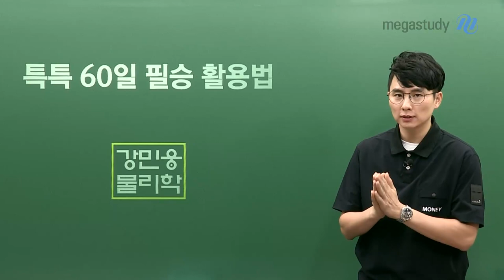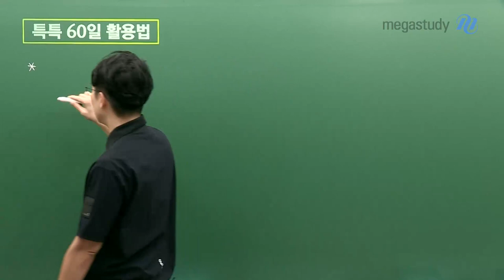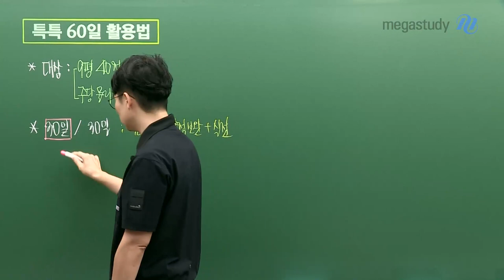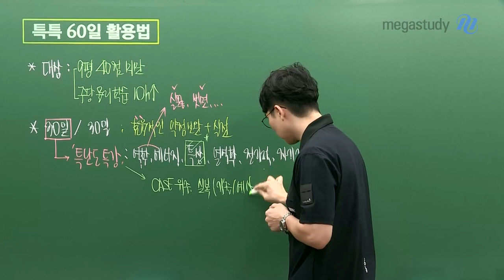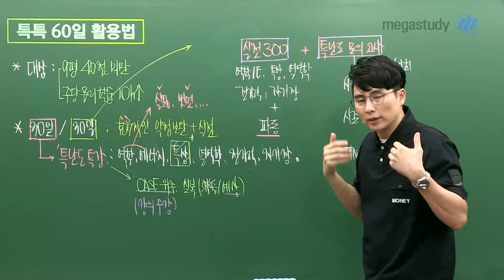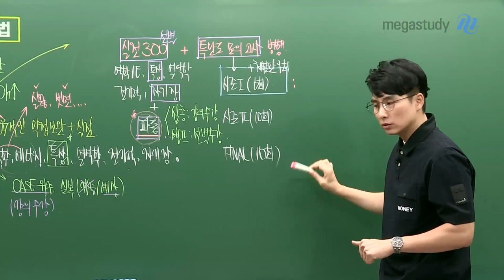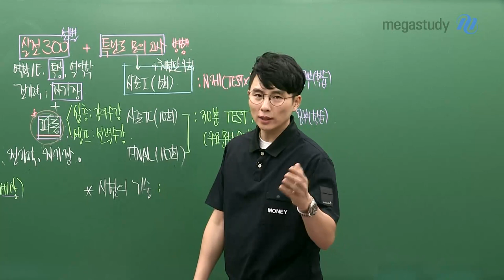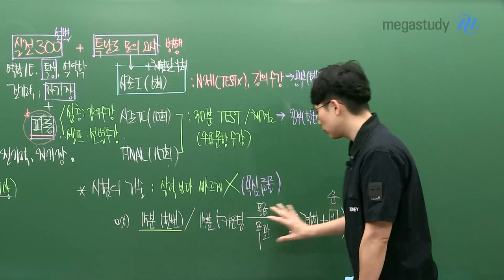[메가스터디] 물리학 강민웅쌤 - [물리학l 학습법] 특특, 60일 동안 이렇게 활용하자!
9월 모평이 끝났고, 이제 남은 건 수능입니다.
강민웅 선생님이 수능까지 남은 기간

물리학l을 어떻게 공부하고, 어떻게 마무리 지을지에 대한 조언을 드립니다.

[특난도 특강, 실전 300, 특난도 모의고사 활용법]

* 추천 대상
- 9평 40점 미만
- 주당 물리학 학습을 10시간 이상 할 수 있는 수험생

* 활용법 개요
1) 초반 30일 : 효율적인 약점 보완+실전 연습
 ㄴ'특난도 특강' : 역학, 에너지, 특수 상대성 이론, 열역학, 전기력, 자기장
 ㄴ시험에서 틀린 주제를 우선적으로 선별하여 학습할 것

2) 후반 30일 :  '실전 300' 속 주제를 선별적으로 학습, '특난도 모의고사' 병행
 ㄴ'실전 300' : 역학, 에너지, 특수 상대성 이론, 열역학, 전기력, 자기장 + 파동
 ㄴ'특난도 모의고사' : 시즌1(6회), 시즌2(10회), FINAL(10회)
 ㄴ후반에도 부족한 부분을 파악해서, 선별적/효과적으로 학습할 것

* Tip! 시험의 기술
- 실력보다 빠르게 풀지 않기 (욕심 금물)

자세한 활용법은 영상으로 확인하세요!